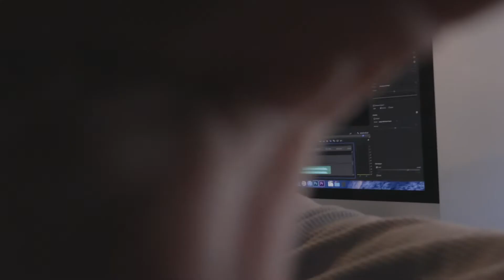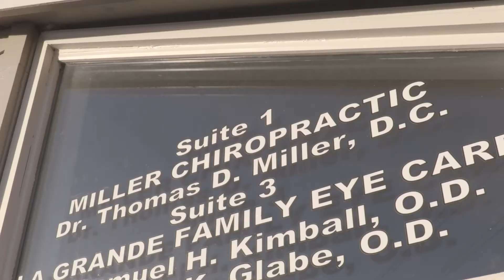TOO MUCH to do today - NEW strategy!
VLOG, Day job, Side gig, FAMILY, how do you get it all done?
When I work at home it's hard to keep on track with accomplishing all the tasks I have to do.  So, I'm trying and new technique!

DAY 006 OF AT LEAST 30 DAILY UPLOADS - Join me and let's learn!